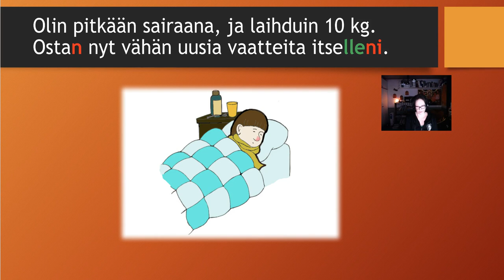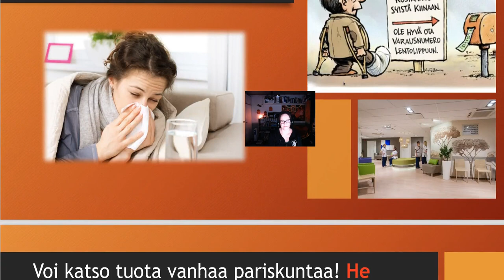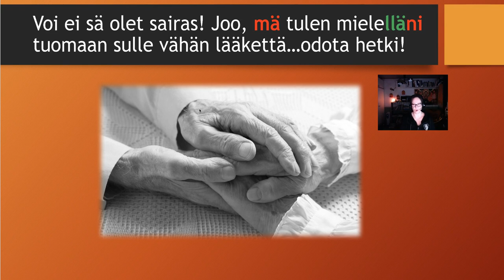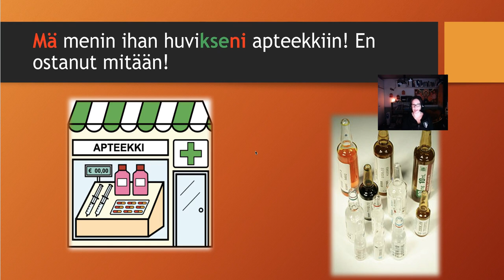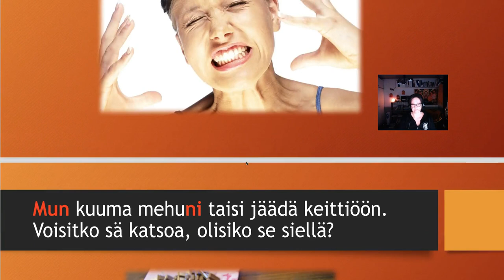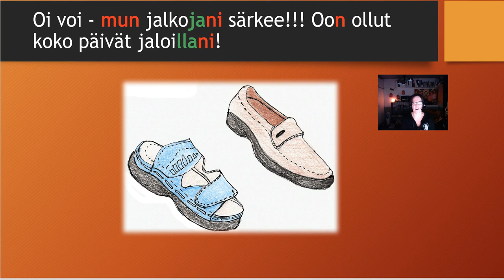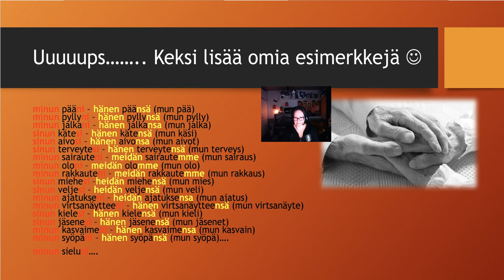Minä puhun itsekseni usein (Advanced)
Teema Theme: Ihminen ja lähipiiri
Osateema Part theme: Minä puhun itsekseni usein
Taso Level: Advanced

Teema Theme: Arkielämä - Daily life